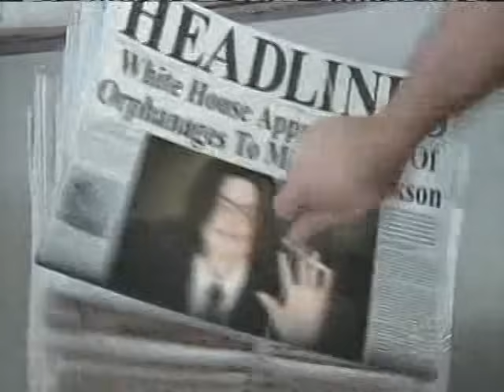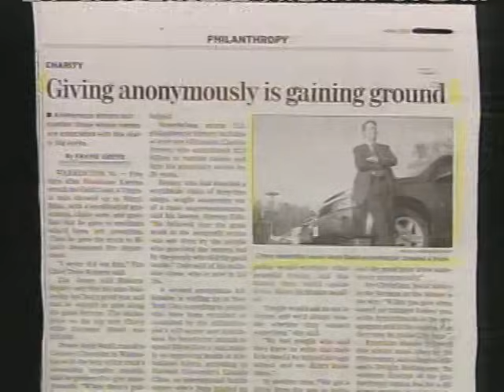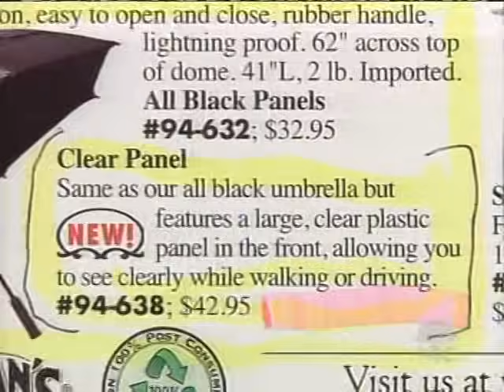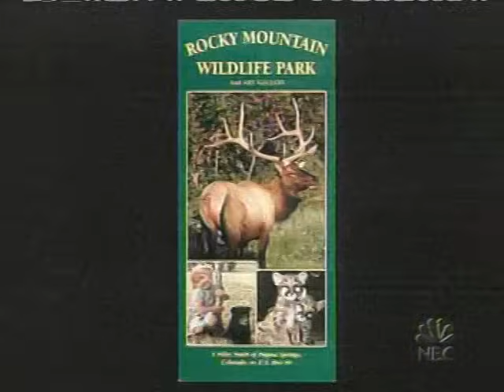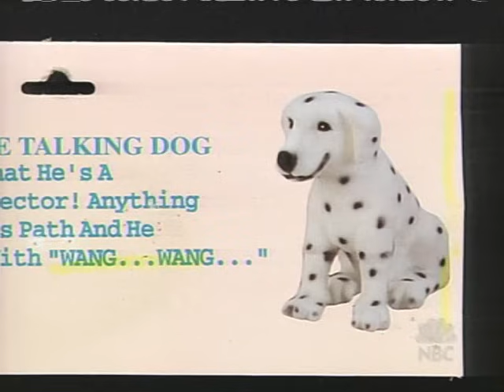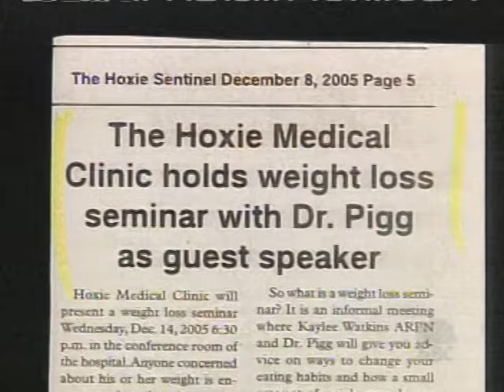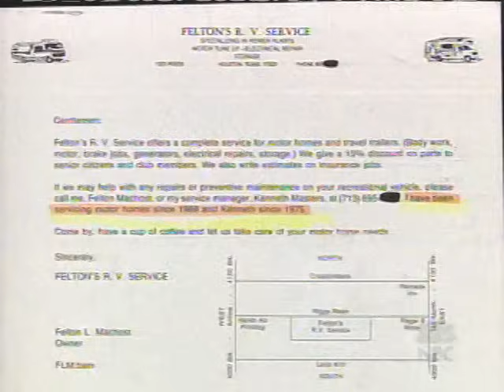headlines with jay leno 2004